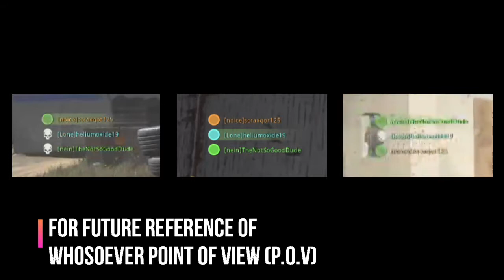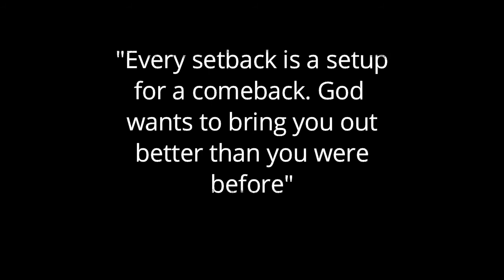KNIFE EPISODE I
XL-TT - Hiroyuki Sawano
Rising Tide - Jack Wall